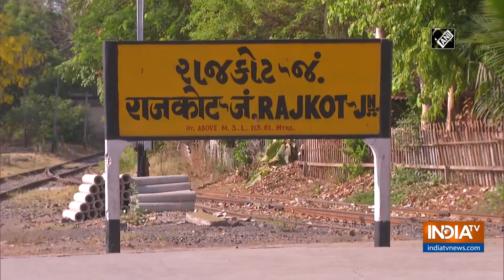Second 'Shramik special' train ferries 1200 people from Gujarat's Rajkot amid lockdown 3.0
A second 'Shramik special' train carrying around 1200 labourers departed from Gujarat's Rajkot on May 06 amid coronavirus lockdown. The train will reach Uttar Pradesh's Ballia. A local NGO paid tickets of all the labourers.